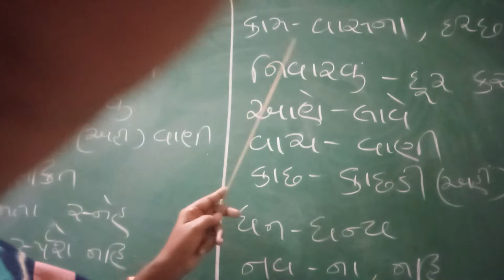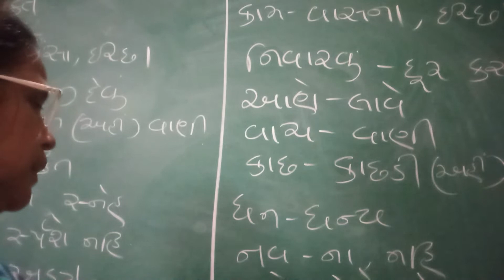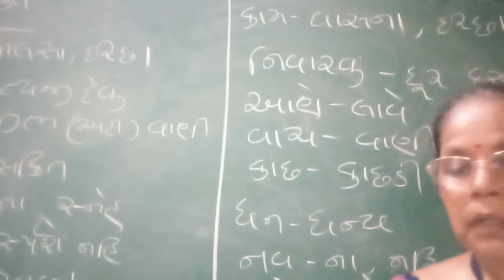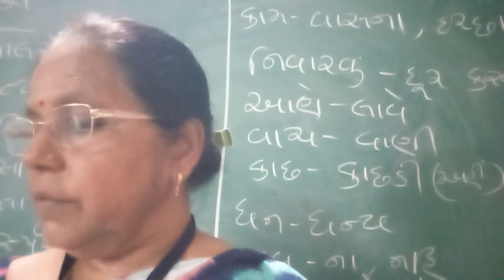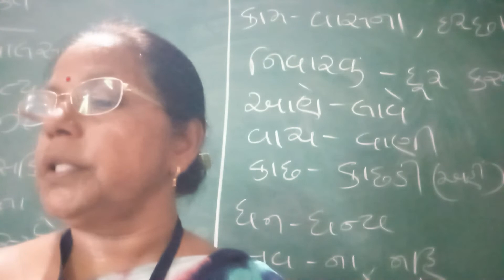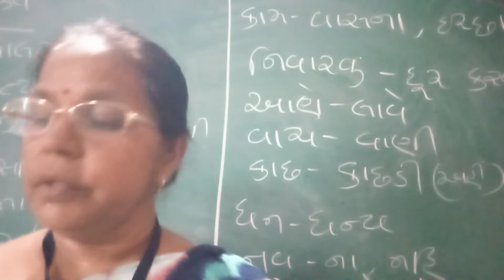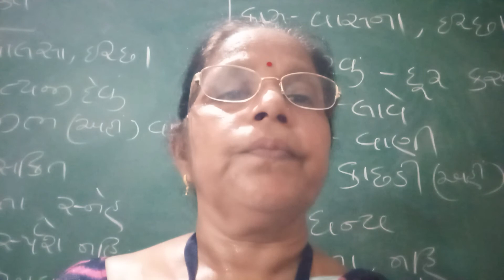Std -10 Gujrati ch-1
કાવ્ય-1 વૈષ્ણવજન